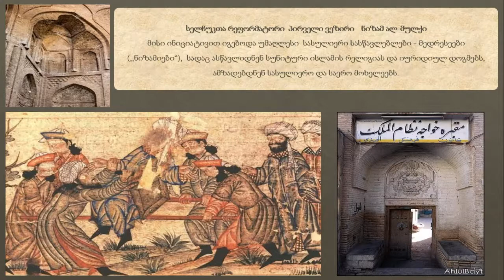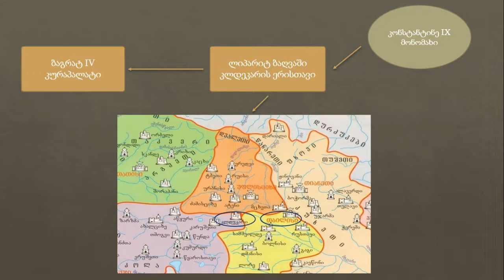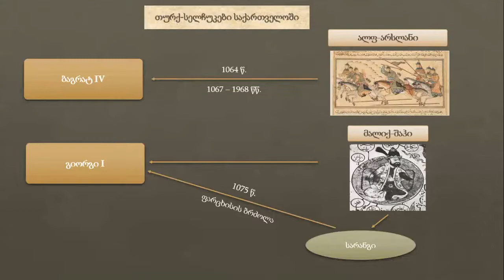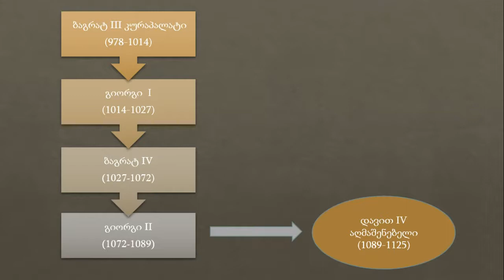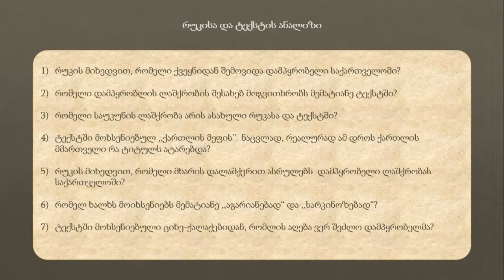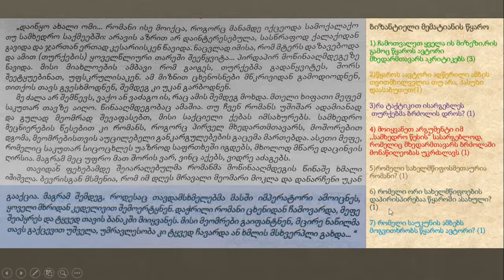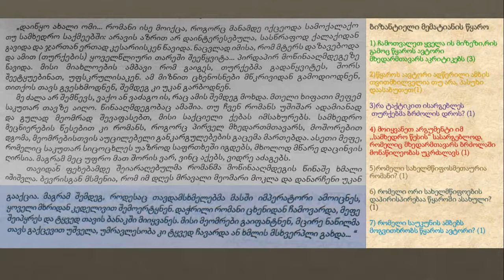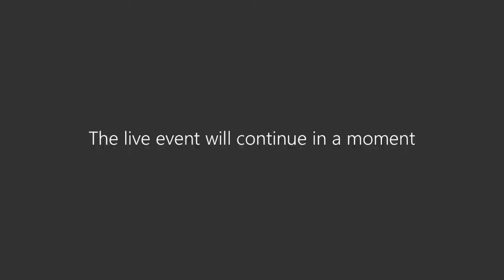06. ვებინარი - თურქ სელჩუკები, საქართველო მე 11 საუკუნეში Vebinari - Turk Selchukebi Saqartvelo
ტელესკოლის და განათლების სამინისტროს 2020 წლის პროექტი -  ვებსკოლა წარმოგიდგენთ ვებინარებს